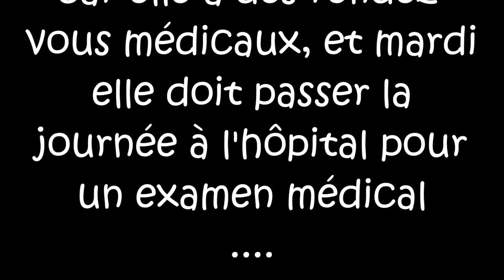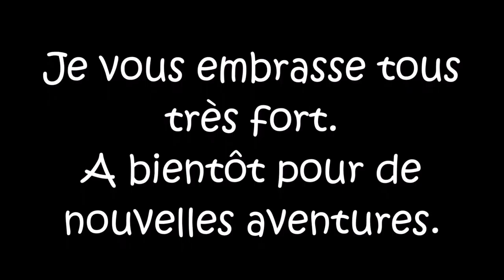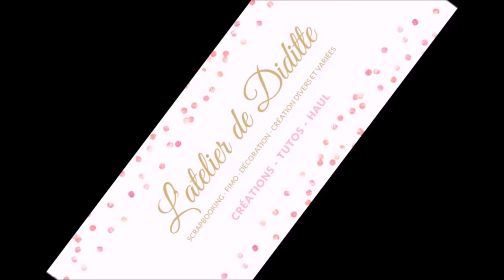IMPORTANT Petite rectification pour le concours